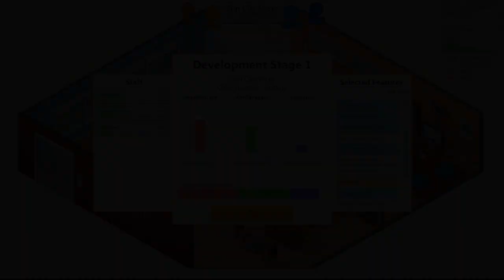Let's Play Game Dev Tycoon 22